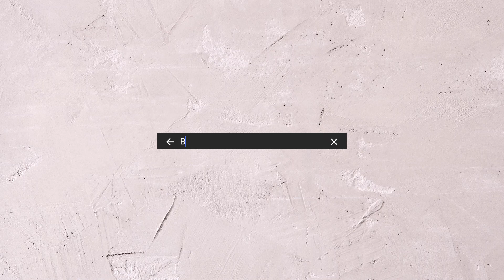[Howto] Neutral Pink ผิวโทนอุ่นปรับลุคให้ผิวใสโทนชมพู 🎀โนรองพื้นเทส แป้งรัน สูตรใหม่ | Bucciime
ฮาวทูกลับมาแล้วในรอบหลายเดือนเลยน้า ถือโอกาสมาอัพเดททริคที่ใช้ทุกๆวันนี้กันหน่อยฮะ หลังจากที่สไตล์ก็เปลี่ยนไปหลายส่วน บวกกับช่วงนี้หน้าร้อนมาก หางานผิวที่ไม่เหนอะหนะด้วยแป้งผสมรองพื้น มาพร้อมกับการปรับลุคโทนผิวไม่ให้ร้อนรุ่มมาในโทนหวานเย็นอมชมพูบ้าง คลิปนี้จัดเต็มทุกทริคและรายละเอียดผิวว่าแล้วไปดูกันจ้า

• Ran Original Plus Foundation Powder SPF30 PA
🛒 Where to buy : EVEANDBOY, Beautrium, Watson, Multy, TOPS และตัวแทนจําหนายทั่วประเทศ
Line: @rancosmetic

PRODUCT LIST
• Jungsaemmool Masterclass Glow Base
• Jungsammool Style Fix Brow Mascara
• Peripera All Take Mood Technique Palette no.02 Shall We Cherry